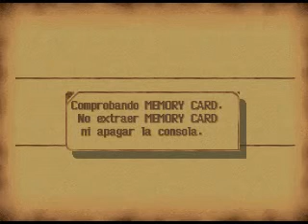videoguia the legend of dragoon parte 77 A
nos enfrentamos al kraken un jefe bastante facil, sobretodo con niveles rondando los 30, con añadidos a tope y con dart (dragoon), despues toca largarse